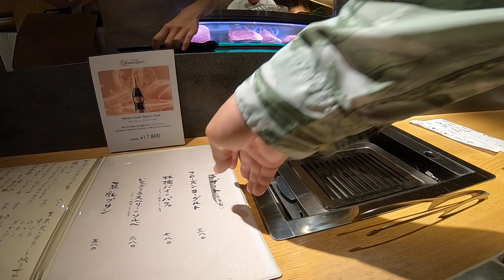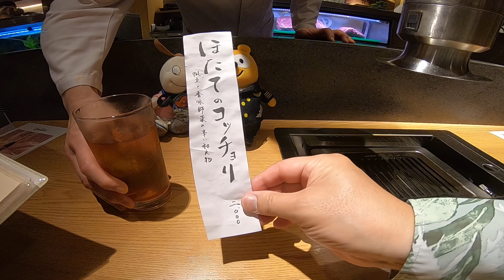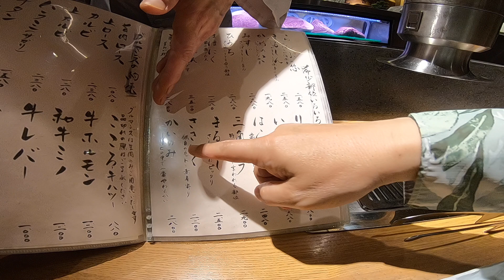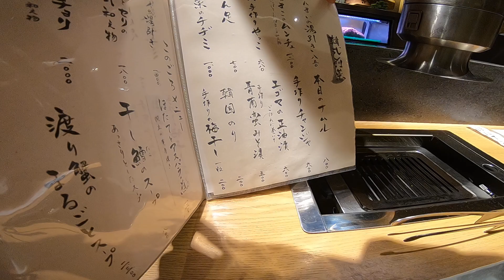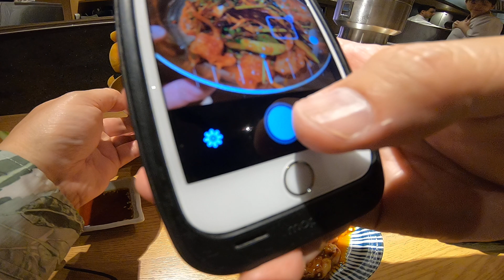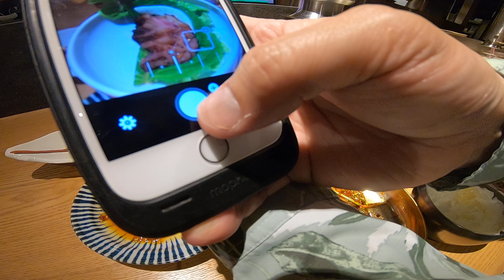「焼肉グルマンズいとう」和牛はらみ、サンチュ、牛ほるもん、和牛テールスープ、ホタテのコッチョリ、ご飯、試作品ショコラオレンジ。ご機嫌のスクチャイさんとJAL機長ポンタくん 2024/06/23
札幌すすきの焼肉「グルマンズいとう」でひたすら食べる。和牛はらみ、サンチュ、牛ほるもん（味噌）、和牛テールスープ、ホタテのコッチョリ、ご飯中盛り、試作品ショコラオレンジを食べてご機嫌のスクチャイさんとJAL機長ポンタくん 2024/06/23 22-23時30 分

食べたもの：
和牛はらみ
サンチュ
牛ほるもん（味噌）
和牛テールスープ
ホタテのコッチョリ
ご飯中盛り
試作品ショコラオレンジ
ウーロン茶

※2024年5月下旬以来一か月ぶりで夜の飛行機で到着直後、今回滞在中最初の訪問です。遅い便の飛行機だったので食事時間は22時-23時30分となりました。流石に遅くてお腹もいっぱいになったのでこの日は2次会3次会はなくホテルに戻って寝ました。（≧∇≦）

時刻表：
0:00 入店
0:45 ワオ〜！レタス星人に遭遇（≧∇≦）higashiさんだった。（≧∇≦）
〜ジャンクフードのお土産を渡す（≧∇≦）〜
3:25 メニューを見る。最初からデザートのページを見る。（≧∇≦）
4:00 まずは注文。（≧∇≦）
4:40 yumiさん登場。カモ〜ン。いらっしゃ〜い。（≧∇≦）まだ新婚さんやってるの？（≧∇≦）主人乱入してくる？タイガー・ジェット・シンか！？（≧∇≦）
6:30 大将おすすめの希少部位は？（≧∇≦）
〜大将考えてくれてる。大将何か見てくれてる。（≧∇≦）〜
〜注文決まり（≧∇≦）その他も注文（≧∇≦）能書き垂れながら（≧∇≦）解説が長い！（≧∇≦）〜
〜大将なんかお疲れの表情。大丈夫かなぁ〜
10:40 名古屋の交通系ICカードはmanaca（≧∇≦）manakaさんに教える（≧∇≦）
〜manakaさんはネパーリーに真ん中さんと呼ばれてる。言いにくいから？（≧∇≦）〜
13:50 和牛はらみ来たよ〜ん。（≧∇≦）
〜ご飯も来たよ〜ん。（≧∇≦）あとチョッコリ、やなくて、コッチョリな。（≧∇≦）〜
〜牛ほるもん来た！コッチョリも来た！（≧∇≦）〜
18:35 お菓子食べてね（≧∇≦）亀田の工場から直送（≧∇≦）
21:35 テールスープ来たよ〜ん。今日は0時閉店の日曜日ということもあるのか出てくるペースが早いね。（≧∇≦）
23:00 独り言タイム（≧∇≦）聞いてみて（≧∇≦）
23:45 スクチャイセットが全部見渡せる画角に設定する。（≧∇≦）
24:15 焼いた牛ほるもん見せびらかし。（≧∇≦）よくやき？焦げてるやん（≧∇≦）
〜お腹空いてるので黙々と喰う！（≧∇≦）〜
26:35 yumiさんにサンチュ注文（≧∇≦）
30:00 サンチュ到着。（≧∇≦）
31:15 JALポンタくんの角度調整？（≧∇≦）
※動画中たまにさがりと言ってますがはらみと同じ意味です。（≧∇≦）
35:50 サンチュに和牛はらみを載せて喰う瞬間（≧∇≦）
37:50 テールスープから肉を取り出す。スープ集中モードに突入。（≧∇≦）
～ひたすら喰う（≧∇≦）～
47:50 yumiさんを呼ぶ（≧∇≦）お菓子、休憩室に行ってるようなので忘れないでね。え？manakaちゃんは甘党？（≧∇≦）
～ヒロシです。のmanakaバージョンあり！？ソロキャンプするしみちのく一人旅するし（≧∇≦）～
～「manakaです。それ、ぞうきんではありません。オレの上着です」～
～みちのく一人旅manakaさんは温泉でもネクタイしてそう（≧∇≦）～
53:05 yumiさん、ちなみに・・・あとで再加熱してね。（≧∇≦）
※再加熱とは「いきなりステーキ」で鉄板を再度温めるサービスである。（≧∇≦）
※いきなりステーキではこの再加熱を利用して、お替わりのご飯とテーブルのニンニクと調味料で自分でガーリックライスを作れる。（≧∇≦）
※グルマンズいとうでの再加熱は冷めたスープを再度沸点まで上げてもらうことでスクチャイが強引？（≧∇≦）に頼んでいる。忙しい時は無理なので事前に打診してからお願いするようにしている。（≧∇≦）
54:20 ラストオーダーの23時までには必ずお願いします。あと15分ぐらい。（≧∇≦）
55:10 manakaさんに山形のつや姫最高と誉める。ちなみにスクチャイ家もつや姫だよん。（≧∇≦）
55:25 higashiさん最近新千歳空港に行っただろ。（≧∇≦）
～前回差し上げた大阪手ぬぐい、ヘヴィロテとのこと（≧∇≦）
※ヘヴィロテ＝ヘヴィーローテーション＝よく繰り返して使ってるってこと（≧∇≦）
01:00:25 ど～ですか！ほるもん＋サンチュのゴールデンタッグを見せびらかし（≧∇≦）
～黙々と喰う！（≧∇≦）～
01:06:15 ど～ですか！はらみ＋サンチュのゴールデンタッグを見せびらかし（≧∇≦）
～ひたすら喰う！（≧∇≦）～
01:08:15 満腹コース！（≧∇≦）
01:09:45 yumiさんかも～ん！（≧∇≦）デザートのラストオーダーは23時30分（≧∇≦）
～yumiさんに再加熱の解説（≧∇≦）～
～yumiさんのご主人の乱入のお話（≧∇≦）～
～いつまで新婚さんやってんねん？（≧∇≦）～
～最近新婚さんいらっしゃい見てない（≧∇≦）三枝文枝時代はオモロかった～
～スクチャイは子供の時見てて、新婚の話に突っ込み入れておかあちゃんに怒られてた。（≧∇≦）～
～Yes/No枕の意味、最近まで知らんかった（≧∇≦）～
01:13:50 再加熱で沸騰状態のテールスープが届く！（≧∇≦）
01:15:00 大きな袋見えたので訊くと、キムチ！？おーさん（azasaさん）作。渋い職人さん。（≧∇≦）
～ラストオーダーの23時だよ～ん（≧∇≦）～
01:16:20 テールスープの中でおじや状態になったつや姫が良い！（≧∇≦）
01:17:15 manakaさんに甘党かどうか再確認。（≧∇≦）
～manakaさんはチョコレート好き。かわいい（≧∇≦）～
～いとう大将体調すぐれない？早めにお帰りのご挨拶～
～このビルの５階の居酒屋のかき氷が気になる→今はやってなさそう～
～なんで大将お疲れなんだろう？連休明けは遠出の可能性あるけどね～
01:23:30 デザートは新作あるで。（≧∇≦）
～higashiさん帰宅（≧∇≦）～
～今夜はハワイ無理（≧∇≦）。まあ明け方までやってるからね。～
01:25:45 焼き鳥屋かっちょん家（ち）に行った話（≧∇≦）
01:29:50 tsuyoshiさん参戦。５階のかき氷？→昼間だけだったが今は無いだろう。
～隣のビルの行列はラーメン屋すみれ～
01:31:00 higashiさんお帰り。See you  tomorrow! 料理人はしっかりと休んでまたおいしいの作ってね！（≧∇≦）
01:32:00 じゃあぼちぼちデザートタイムに行きまひょか。（≧∇≦）
～ヴェトナムレディーが製作。ガムアン！ヴェトナム語でありがとう。（≧∇≦）～
～tsuyoshiさんと対談（≧∇≦）～
01:34:30 新作デザート来たよ～ん！（≧∇≦）名前は？
～自分の名前とちゃうって！このデザートの名前（≧∇≦）～
～higashiさんは研究熱心でただもんじゃない（≧∇≦）～
～スクチャイのために！って（≧∇≦）嬉しいけど、恐縮やね（≧∇≦）～
01:37:30 ごちゃごちゃ言うてんと溶けるからハヨ食べまひょ（≧∇≦）
※最近の口癖：なにはともあれ（≧∇≦）
～新作デザートを現場から中継（≧∇≦）～
～めっちゃおいしい！（≧∇≦）～
～ghigashiさんは何もんやねん！？（≧∇≦）食べ物に飽くなき探究心がある料理ヲタ（≧∇≦）～
～tsuyoshiさんはおこちゃまやったん？（≧∇≦）～
～焼き菓子はケーキ生地を油（バターかもしれない）で焼いてる～
～アイスにはオレンジ色と白っぽい部分が入ってる。→後で聞いたら白い部分は皮の内側の部分～
～何が入ってるか？闇鍋の気分（≧∇≦）～
01:43:20 岡本太郎の言い方で「うん、こりゃいいね！」（≧∇≦）
～タモリのモノマネのモノマネ（≧∇≦）～
～リキュールが効いてる。利休？千利休？千のリキュール？（≧∇≦）～
～スクチャイは酒飲まないけどお菓子のお酒は大歓迎。（≧∇≦）～
～コーヒーは基本的に飲まないスクチャイさん。けど本物は飲む（≧∇≦）～
01:47:05 アントニオ猪木は玉子嫌い。（≧∇≦）
～chikaさんは帝国ホテルで猪木に会ってる（≧∇≦）～
～帝国ホテルのアフタヌーンティーは最高（≧∇≦）～
～人間、一生分以上の同じ食べ物食べすぎると嫌いになるんやろね（≧∇≦）～
～そのうちスクチャイは高級肉に飽きてもうええわ！と嫌いになるで（≧∇≦）～
～グルマンズグループの話。最高でありえへんお店。グルマンズいとうも朝立ちもハワイも～
01:54:05 nakagawa若大将登場！ものを取りに来た（≧∇≦）
～明日nakagawa若大将休み。泉ピン子さんは最近かわいいエプロンに替えたらしい（≧∇≦）～
→結局今回見てないし。（≧∇≦）
01:55:55 miyukiさんにご挨拶（≧∇≦）
01:57:35 ごちそうさま劇場（≧∇≦）
～ポンタくんのローリングごちそうさま（≧∇≦）～
～セイコーマートで牛乳買って帰りま～す（≧∇≦）～
おしまい（≧∇≦）